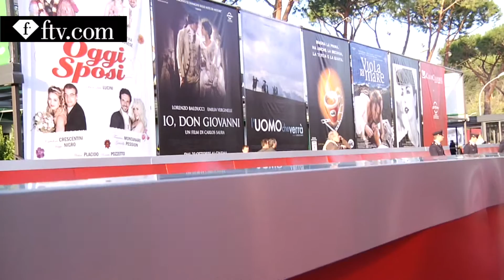LOVE AT ROME FILM FESTIVAL 2009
'Romantism at the Rome Film Festival with some love stories. Red carpet with Vittorio Tornatore; Luca Lucini; Moran Atias and Luca Argentero.    '